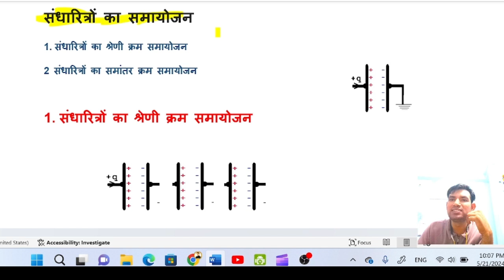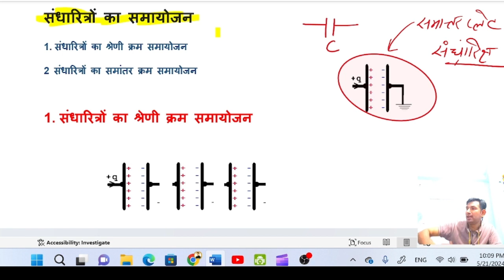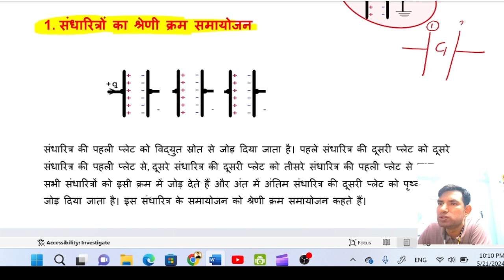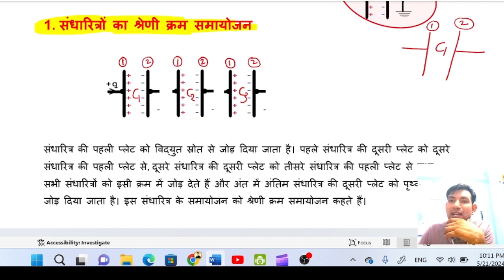संधारित्रों का श्रेणी क्रम समायोजन | Sandharitro ka Sreni kram samayojan | manoj sir